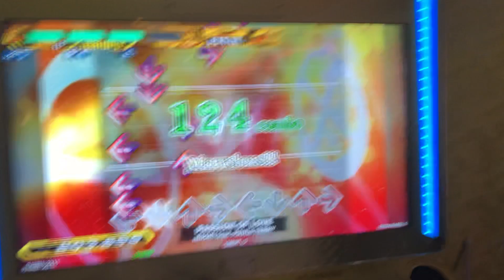【DDR WAVE】PASSION OF LOVE【DDR A20 PLUS】